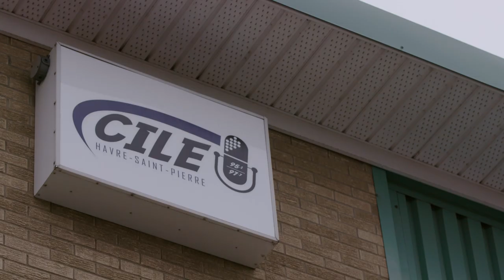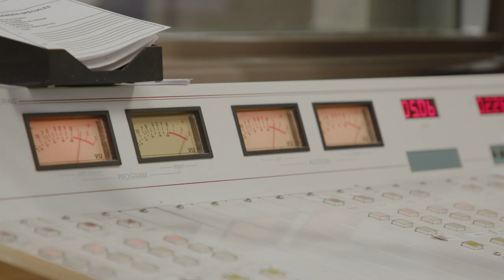Stagiaire d'un jour, saison 3, épisode 4 : Une journée au travail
Paul doit expliquer le cas complexe d’un patient devant toute l’équipe multidisciplinaire. Nicolas se retrouve en direct à la radio de Havre-Saint-Pierre. Olivette accueille un patient qui sort de la salle d’opération. Et à l’aube de la mort, M. Nadeau offre une belle leçon de vie à Geneviève.